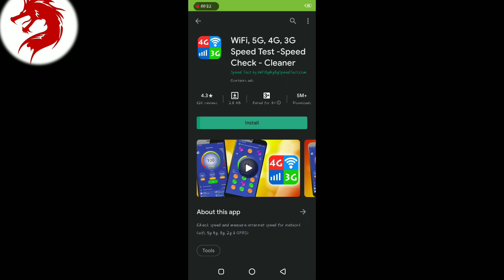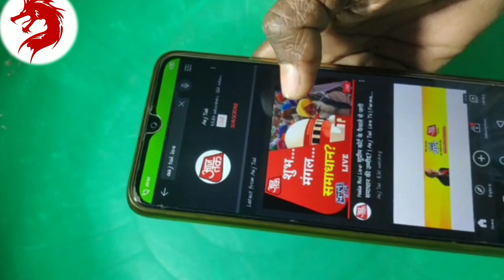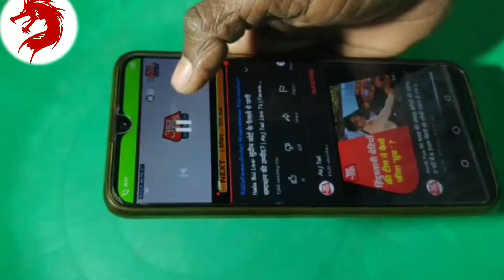Jio Ka Network Fast Kaise Karen.🔥 जिओ का नेटवर्क फास्ट (स्पीड) कैसे करें। Jio Network Speed.🤔